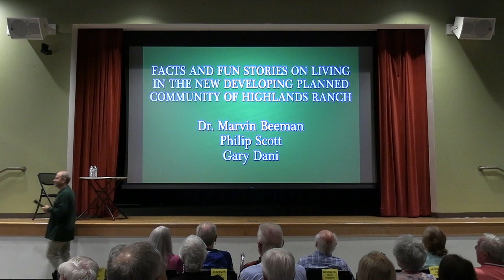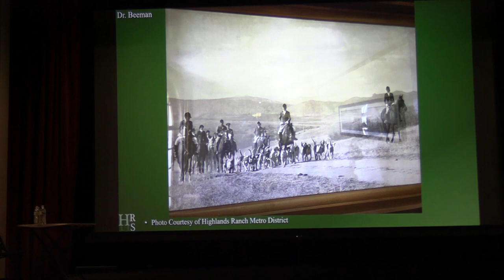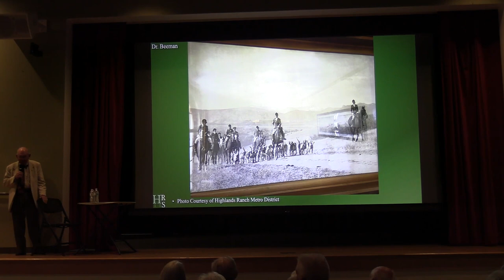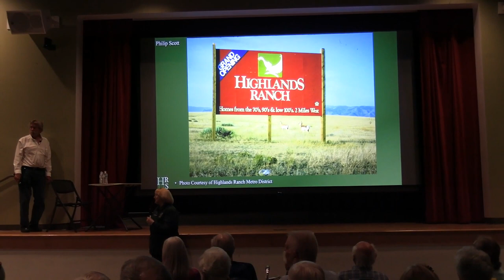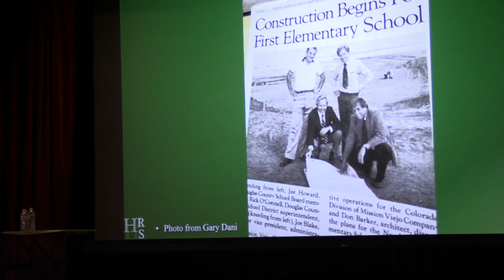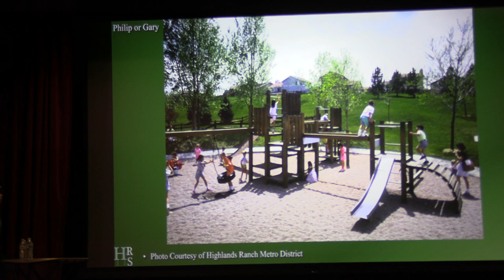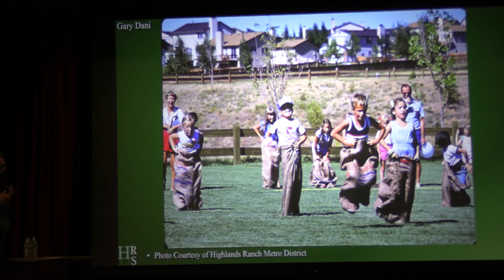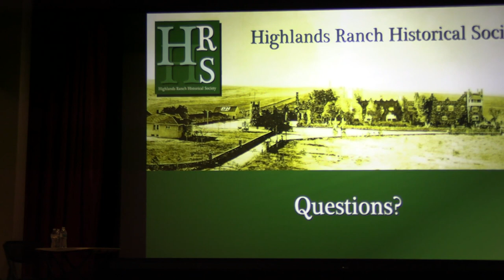Facts and fun stories of living in the new developing planned community of Highlands Ranch.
Facts and fun stories of living in the new developing planned community of Highlands Ranch.  September 2023 HRHS monthly program at Southridge Recreation Center.